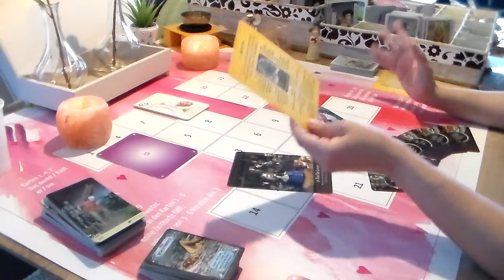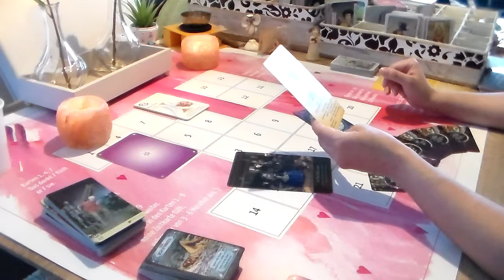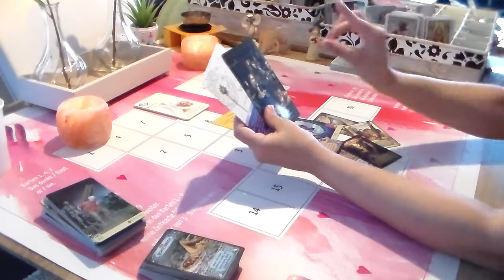Beruf 2020 Krebs Tarot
Alle Horoskop 2020!